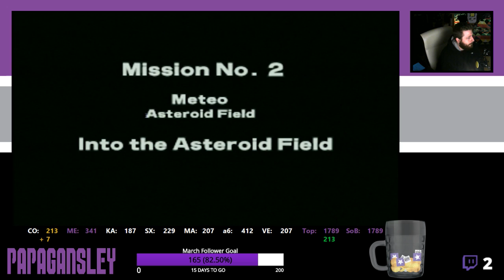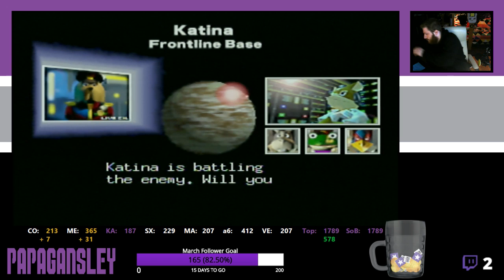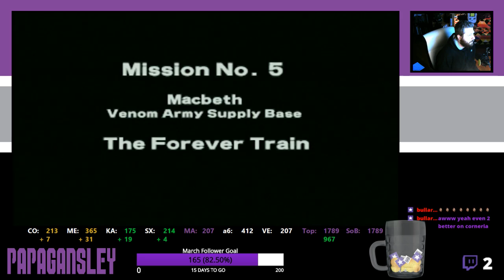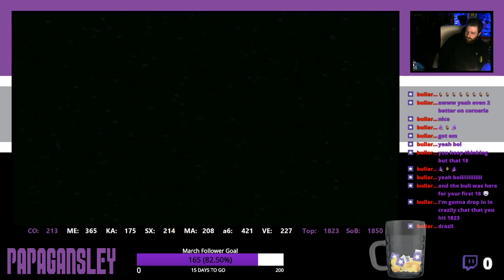sf64 1823 PB